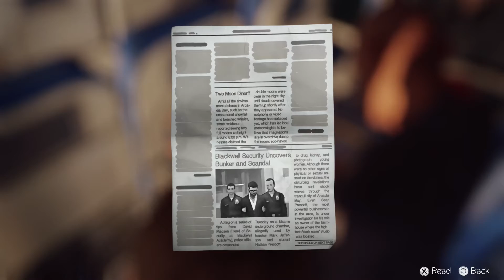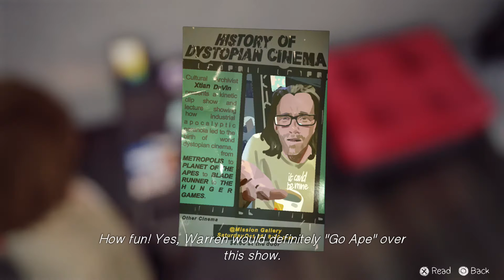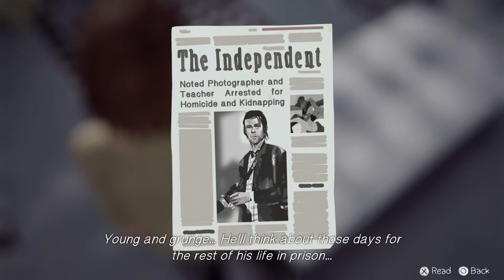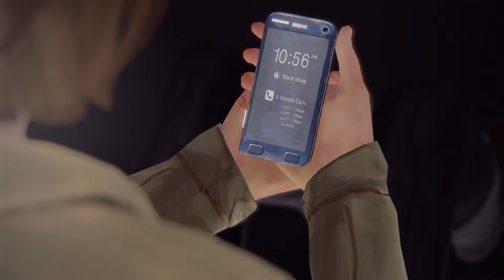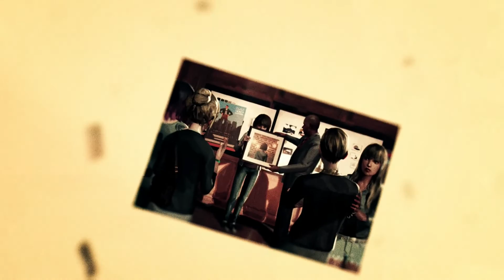Life is Strange: Episode 5: Polarized: Part 2 - SAN FRANCISCO - Let's Play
In this episode Max visits beautiful San Francisco and becomes the talk of an art show. Things are looking great for our heroine.